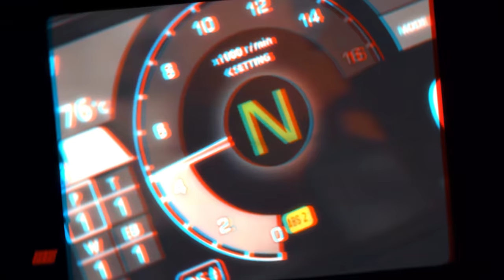Kann ich Matthias Meindl schlagen?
✘◼️Meine Kamera
✘◼️Mein Helm
✘◼️Helm Mount
✘◼️Meine Handschuhe
✘◼️Motorrad Schuhe
✘◼️Mein Mikrofon